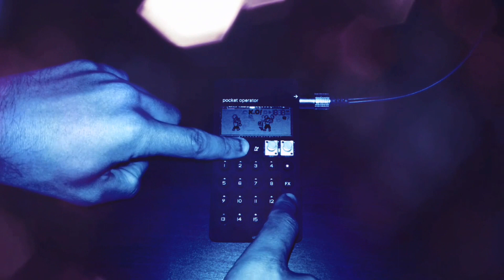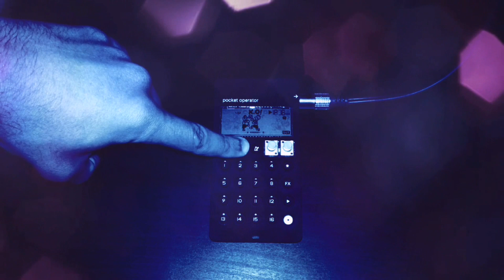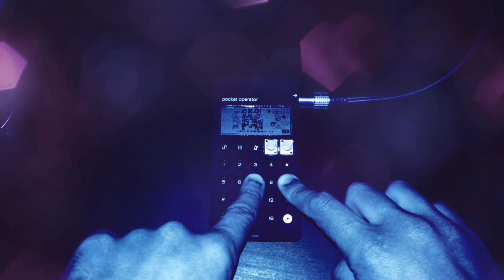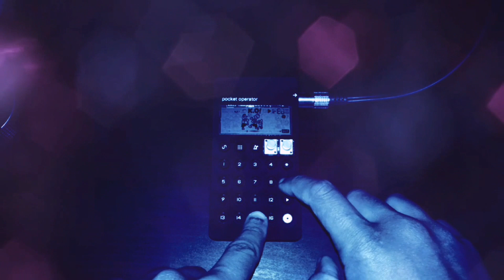Konchis //PO-33 K.O// Zen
Swung Hip-Hop with the K.O